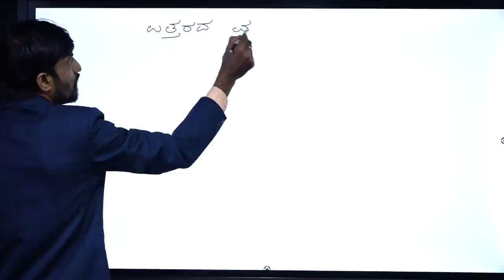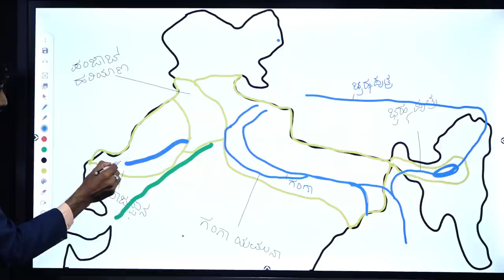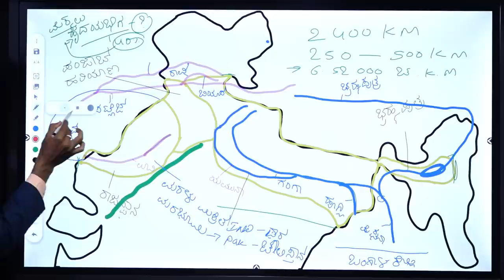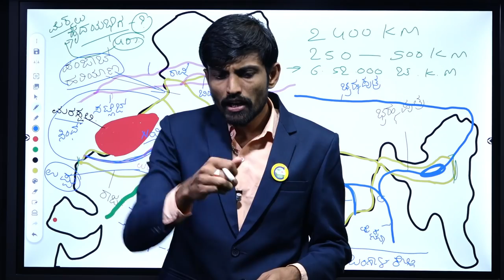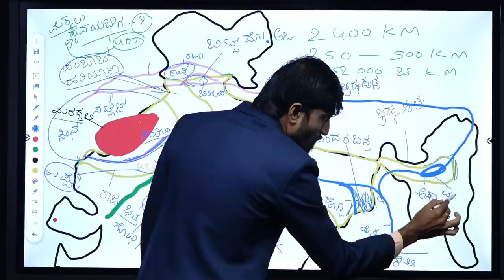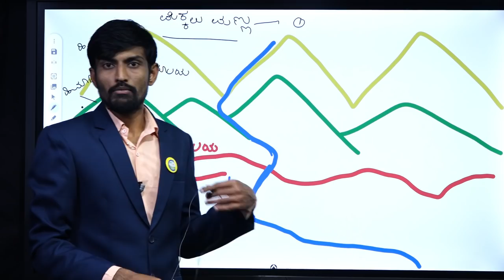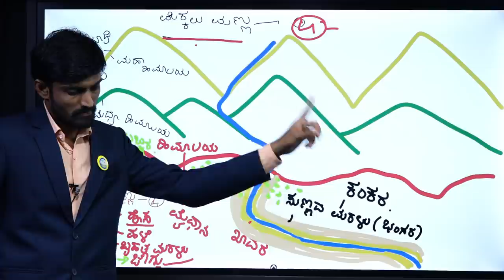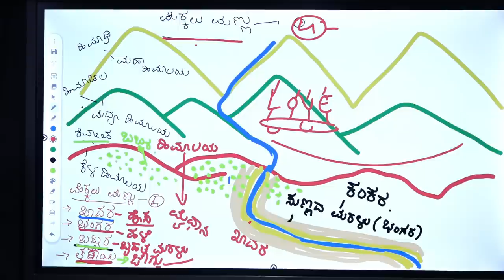For PSI and PC Exams|Imp Topic On Geography|ಉತ್ತರದ ಮೈದಾನ ಪ್ರದೇಶ|Expailined With Map By Manjunath Sir